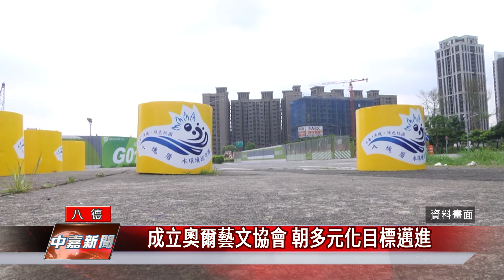地方 生活|成立奧爾藝文協會 朝多元化目標邁進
興仁里成立奧爾藝文協會朝文化多元目標邁進

   為了順利推廣藝文活動，八德區興仁里在去年八月成立奧爾藝文協會。在過去一年中，辦理多場的社區推廣活動，希望藉由導入藝文能量，讓社區的發展可以越來越多元化。